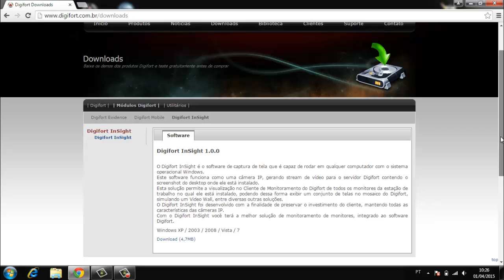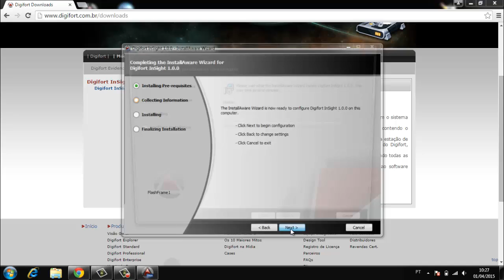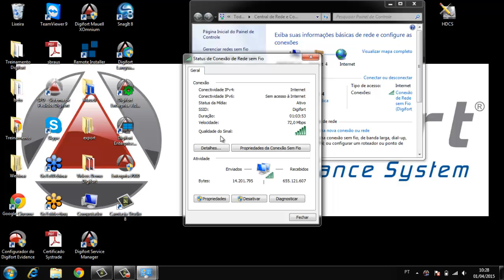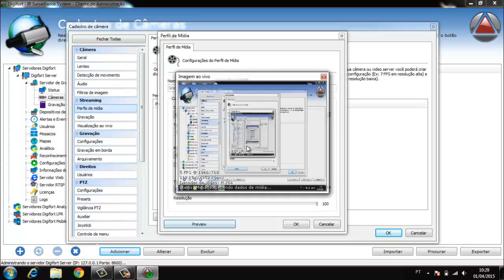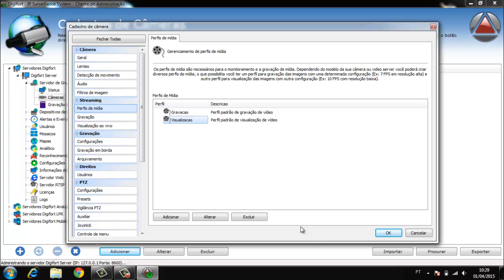0006 - Configurando o Digifort Insight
Video demonstração Digifort de como configurar o Digifort Insight

Caso tenha qualquer duvida entre em contato com
nosso Suporte técnico